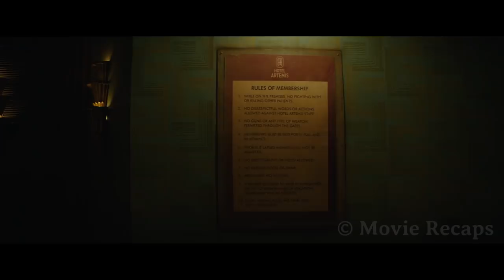In Futuristic Los Angeles a Nurse Runs a Secret Hospital That Treats Only Criminals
While the streets of Los Angeles are taken over by riots, a special hospital hides in a closed hotel building to offer advanced health care to exclusively criminals.